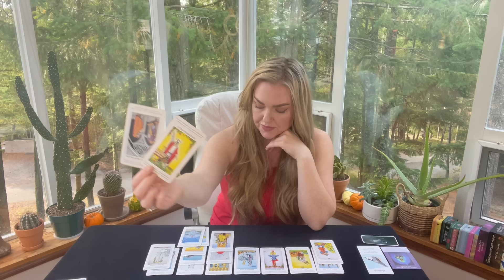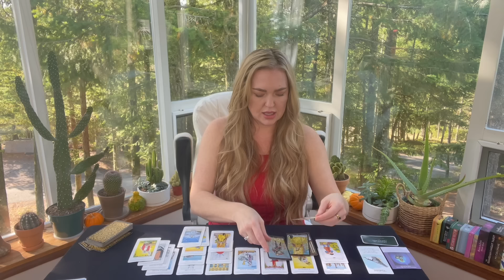CAPRICORN - THIS READING WAS PACKED! A TRUTH REVEALED LEADS TO BIG PROGRESS. November 2024 tarot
This new YouTube video is the Capricorn tarot reading for November 2024 about love, life and career.

30 minutes for $60
45 minutes for $80
60 minutes for $100

30 minutes for $60 USD
45 minutes for $80 USD
60 minutes for $100 USD

💕Do you wish to reach out and do something really special? Treat me to a cup of coffee! It would make my day!

capricorn tarot card
capricorn tarot
the moon capricorn tarot
capricorn moon tarot
capricorn moon intuitive tarot
capricorn minnow pond tarot
capricorn tarot tomorrow
capricorn tarot reading this week
free tarot reading capricorn
capricorn love tarot reading today
capricorn tarot card major arcana
tarot biddy
CancerMoons Tarot
tarot card meanings Aquarius Pisces Aries Taurus Gemini Cancer Leo Virgo Libra Scorpio Sagittarius Capricorn Free Tarot Tarotreading tarot reader energy spiritual love career tarot horoscope tarotscope psychic newvideo astrology meditation free therapy love reading monthly zodiac predictions fortune teller youtubeguru YouTube channel energy spiritual awakening tarotcards tarotreading tarotreader tarotcommunity tarot online Tarot card reader soul mate twin flame healing life transformation manifest daily reading viral love new video life Sunday Monday Tuesday Wednesday Thursday Friday Saturday January March April May June July August September October November December 2023